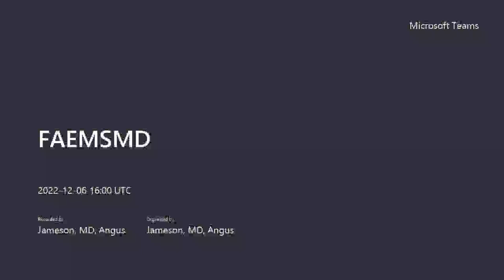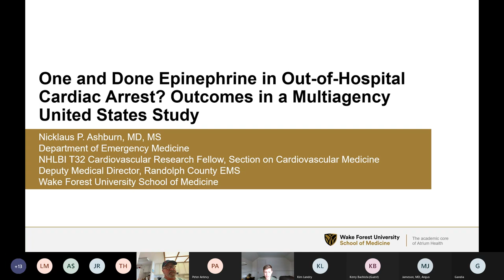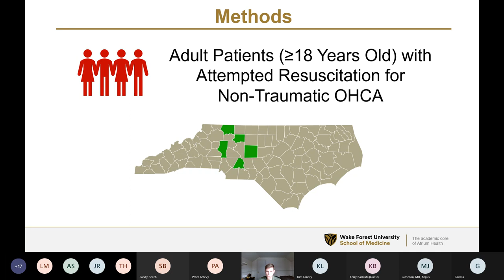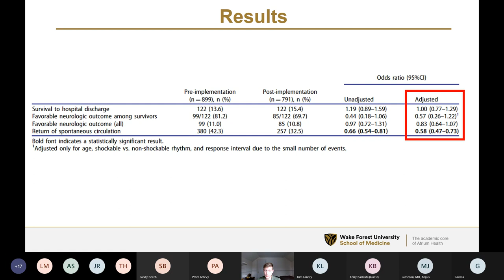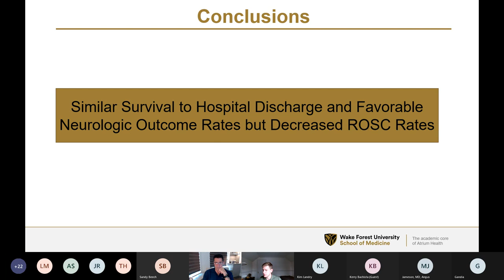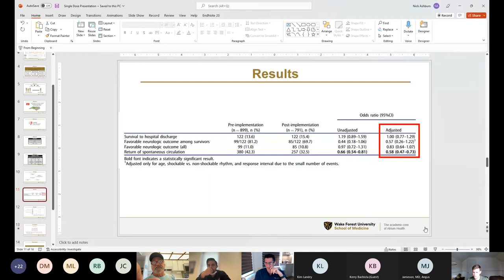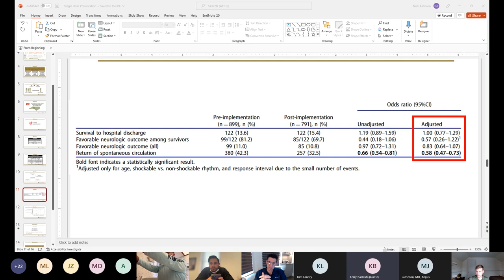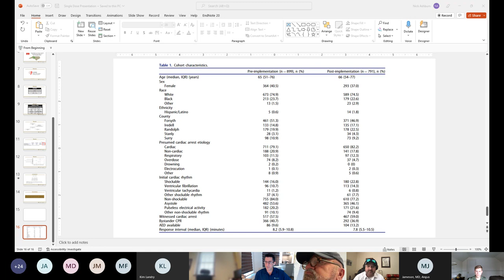Dr. Nick Ashburn - "One and Done Epi" (12/6/2022)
Cardiac arrest guidelines recommend epinephrine every 3–5 minutes during cardiac arrest resuscitation. However, it is unclear if multiple epinephrine doses are associated with improved outcomes.

A recent study by Ashburn et al. was published seeking to determine if a single-dose epinephrine protocol was associated with improved survival compared to traditional multi-dose protocols.

Nicklaus P. Ashburn, Bryan P. Beaver, Anna C. Snavely, Niaman Nazir, James T. Winslow, R. Darrell Nelson, Simon A. Mahler & Jason P. Stopyra (2022): One and Done Epinephrine in Out-of-Hospital Cardiac Arrest? Outcomes in a Multiagency United States Study, Prehospital Emergency Care, DOI: 10.1080/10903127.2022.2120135